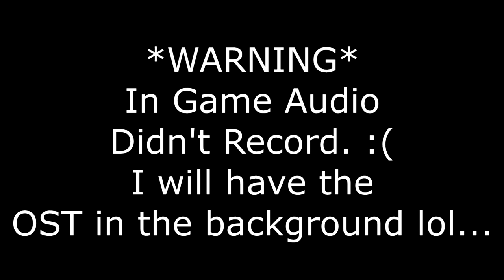Playing Sonic Adventure 2 For The First Time